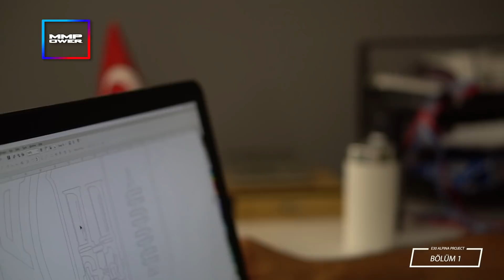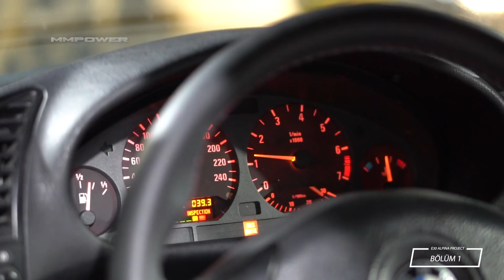Bir E30 Daha MMPower Tarafından Topluma Kazandırılıyor! ( Sürpriz E36 İçerir ) [BÖLÜM 1]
Herkese selamlar arkadaşlar, garajımızda olmayan bir model olan facelift E30 aracımızı bir takipçimizin aracı bize satmak istemesiyle satın aldık. Boyasız olan aracımızın boyası üzerinde yaşından dolayı oluşmuş olan güneş yanıklarından dolayı komple boyamaya karar verdik. Aracın iç ve dış aksamlarında yapılan tüm revizyon aşamasında, birden fazla bölümlerden oluşan bu video serisini izlerken keyf almanızı umarız.